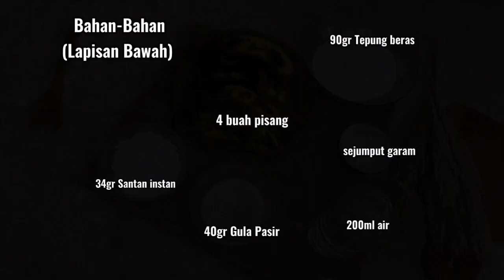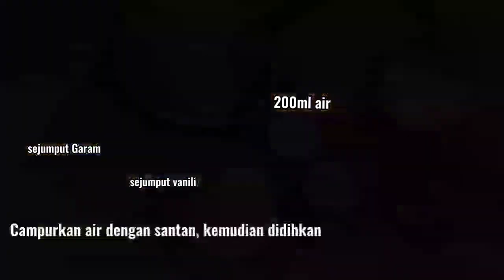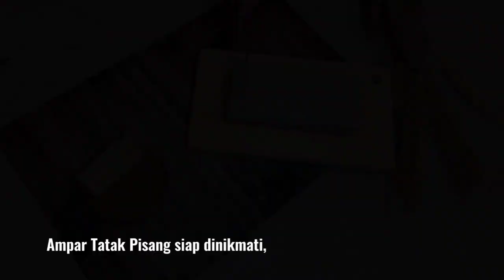Amparan Tatak Pisang / Kue Tradisional dari Pisang dan Santan.. Rasa Gurih, Lumer dan Legit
Kue Khas Kalimantan Selatan terbuat dari Pisang dan Santan. Basanya disajikan di Bulan Ramadhan.

Kue Amparan Tatak Pisang ini memiliki cita rasa yang sangat khas, perpaduan gurihnya santan, legitnya tepung beras dan manisnya pisang.
Resep ini anti-gagal, cocok untuk pemula dengan takaran yang minim dan simpel.

Berikut resepnya:

Bahan lapisan bawah :
- 90gr Tepung beras
- 34gr Santan instan
- 4buah Pisang
- 40gr Gula pasir
- 200ml Air
- Sejumput garam

Bahan Lapisan Atas :
- 34gr Santan instan
- 40gr Gula pasir
- 40gr Tepung Beras
- 200ml Air
 - Sejumput garam
- Sejumput Vanilla

Selamat Mencoba !!!